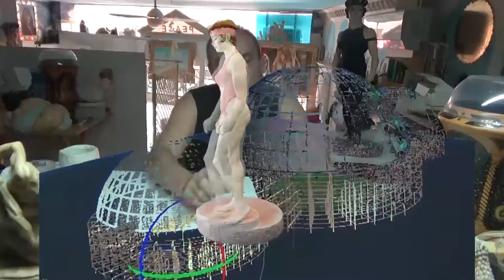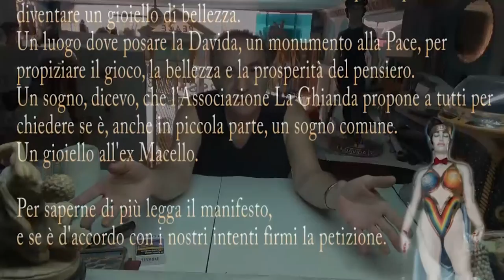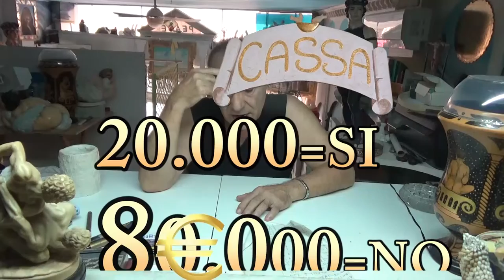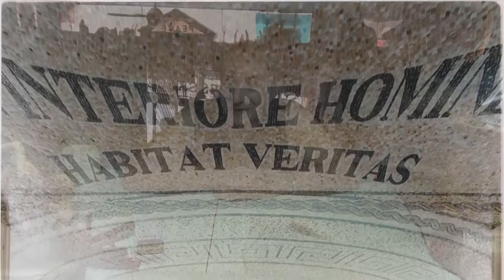Sterminio LA DAVIDA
8 settembre  2019 racconto la scultura LA DAVIDA, esemplare unico venuto al mondo nel 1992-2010 e sul quale modello ho fatto pratica per imparare a fare lo stampo in GOMMA SILICONICA sulla creta fresca.
Questa scultura stava per diventare proprietà della MICOPERI nel 2009...ma andò ancora meglio per lei, rimase con me ed è cresciuta bene, sana e forte e bella.
Ora da questo mondo sparirà dopo il 21 set 2019 se non si RACCOLGONO 10.000 firme o non si paga il riscatto ad un quarto del suo valore come detto nel video.

AGGIORNAMENTO FIRME al 8 set 2019 alle 22,18:
22 firme cartacee.
Buona visione e pensieri in pace.
Montellik.